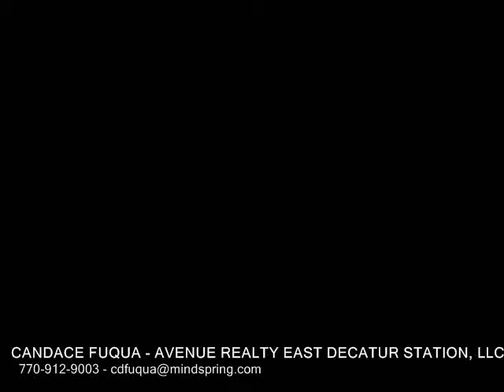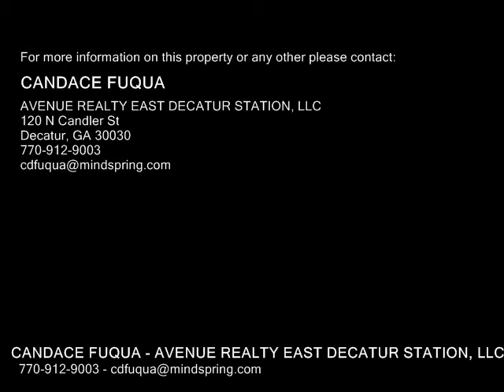5704 Redcoat Run , Stone Mountain GA 30087 - Real Estate - For Sale -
5704  Redcoat  Run , Stone Mountain GA 30087  Real Estate  For Sale   A nature lover's paradise! 1.3 acre corner lot, wooded with a stream. Stately home on a hill. Beautiful space, whole house renovation 6 years ago. Kitchen has stainless appliances, island with prep sinkdisposal, granite countertops thruout home. Hardwood floors, tile in wet areas. Fully finished basement with exterior entryporch could be inlaw suite, plumbed for kitchenette. HUGE Deck whot tub. Screened porch. Oversized garage.

CANDACE FUQUA
AVENUE REALTY EAST DECATUR STATION, LLC